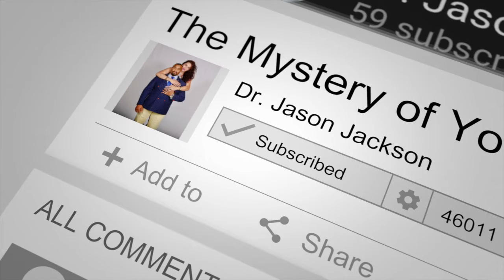The Supernatural Law of Reproduction- Dr. Jason Jackson